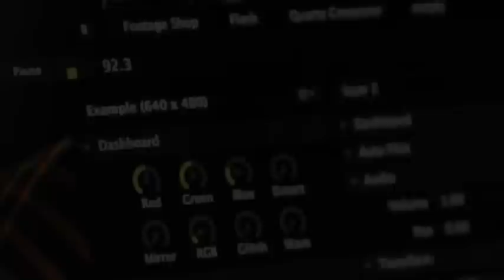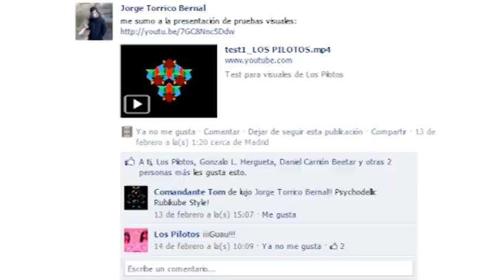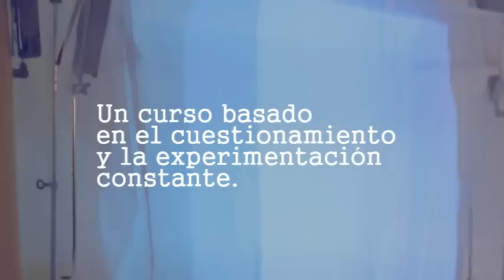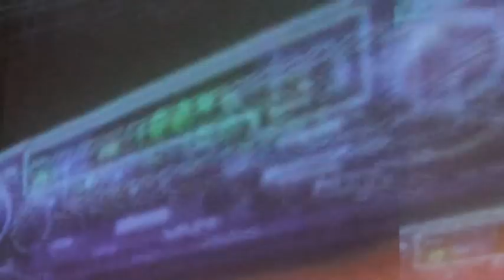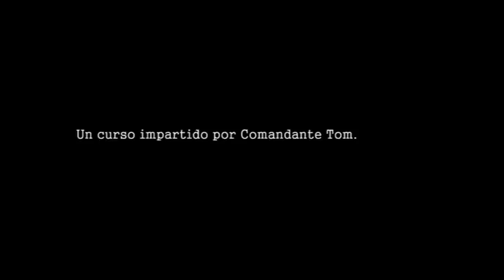1620. Los Pilotos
Un curso impartido por Comandante Tom en colaboración con IEDmadrid.
El objetivo final: desarrollar una propuesta escenográfica para el concierto de Los Pilotos en el Círculo de Bellas Artes. Madrid.

Los Pilotos es el proyecto paralelo de Florent y Banin, de Los Planetas. Una dilución del pop de guitarras en la electrónica que da a luz un sonido instrumental, orgánico y cinemático.